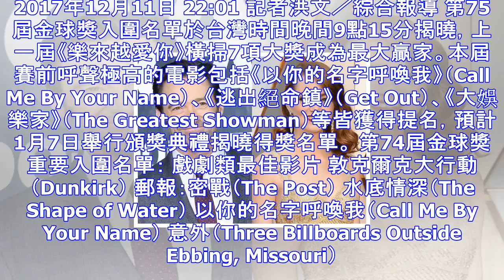快訊／金球獎入圍名單公布！艾瑪史東、瑪格羅比爭影后 | ettoday星光雲 | ettoday新聞雲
2017年12月11日 22:01 記者洪文／綜合報導 第75屆金球獎入圍名單於台灣時間晚間9點15分揭曉，上一屆《樂來越愛你》橫掃7項大獎成為最大贏家。本屆賽前呼聲極高的電影包括《以你的名字呼喚我》...